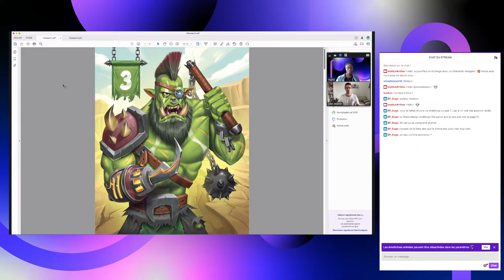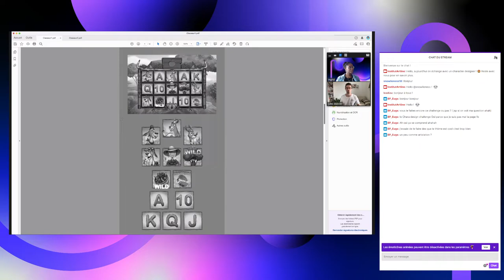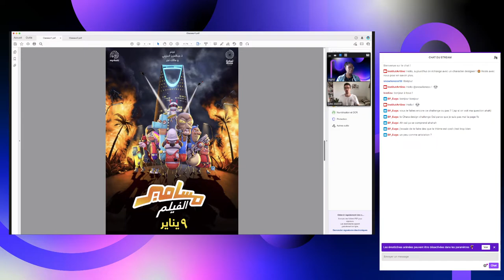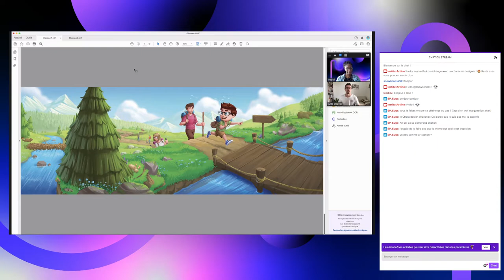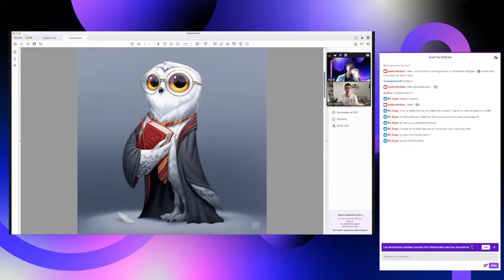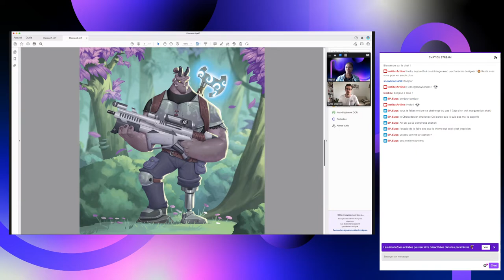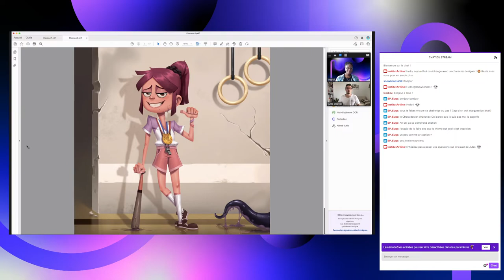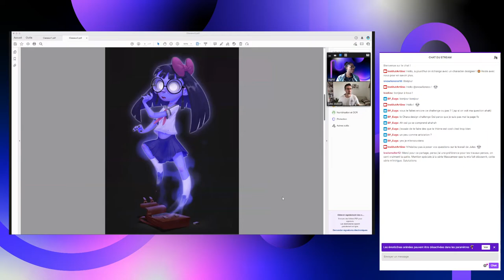LES BONS CONSEILS D'UN CHARACTER DESIGNER FREELANCE 🤩💡​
Rencontre avec Jules Dubost, enseignant et character designer freelance.